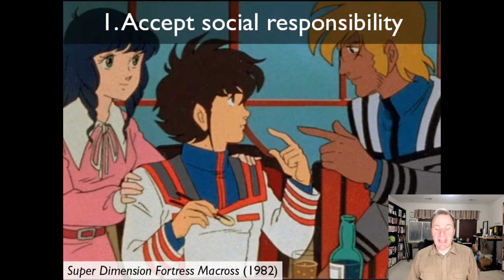Mecha as Modern Mythology, part 5 of 5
A look at the social values exemplified in mecha anime.